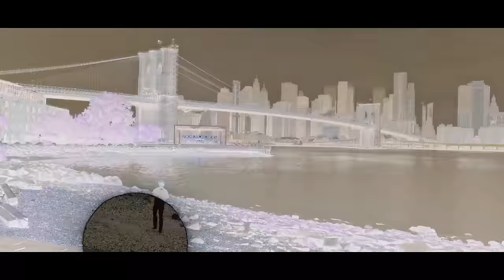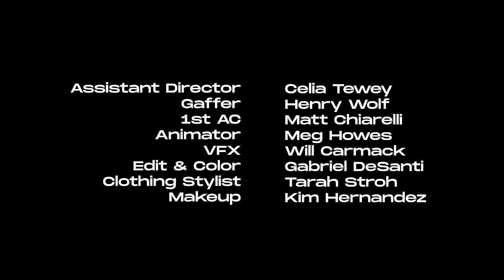PLVTINUM - HEARTLESS feat. Goody Grace (Official Music Video)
Directed by - Gabriel DeSanti

A Story Board Production

Assistant Director - Celia Tewey
Gaffer - Henry Wolf
1st AC - Matt Chiarelli
Animator - Meg Howes
VFX - Will Carmack
Edit & Color - Gabriel DeSanti
Stylist - Tarah Stroh
Makeup - Kim Hernandez

Balcony Location Provided By Skyline Tower (Nest Seekers)

Took a trip on on molly
Shit was tantric
Blood on my Versace
That’s some mob shit
No, I’m not addicted, I can stop it
Flying off the handles
In the cockpit, watch it
Woah
Drop that motherfucker like a moshpit
If I want that Fendi
Imma cop it
Put her wrists in cuffs
I’m on some cop shit
Got a couple skellies in my closet, oh shit
I found heaven in the darkness
Fucking on the floor of your apartment
We were over when it started
I can’t give you more, cause I’m heartless

Verse 1
She drink what she bring
Sniff billie jean
Mini skirt, it’s ripped at the seam
A bad little ting
Ya, ya
Rinse and and repeat
It’s unsettling
Bring home a brand new
Girl every week
But I feel incomplete
Oh my god
Why she do me like that
I used to fall in love
But now I’m falling off track

Yeah yeah
I ain’t been calling you back

I’m calling on my demons
In the form of prozac

Chorus
(I swear I just)

Woah

Verse 2 (Goody Grace)
If you want some OG I can smoke some
You know we oz’s we aint running out
Laying next to her but miss my old one
Swear you’ll never see me while the sun is out
In your West Hollywood apartment
Don’t know how it started
Trust me girl, I see you, we’re both broken
I give you my heart, but it’s frozen
You already know this